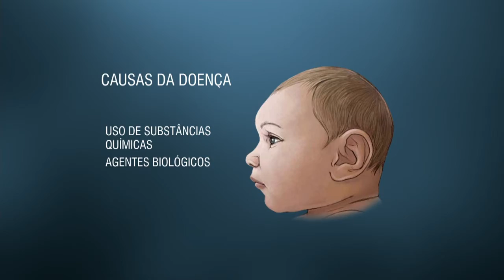Governo cria grupo interministerial para combater surto de microcefalia no Nordeste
NBR NOTÍCIAS - 23.11.15: O governo federal vai criar um grupo interministerial, sob coordenação da Casa Civil, para tratar do surto de casos de microcefalia nos estados da região Nordeste. O Ministério da Saúde confirmou 399 casos da doença em recém-nascidos de sete estados nordestinos. O maior número de casos foi registrado em Pernambuco (268), primeiro estado a identificar o aumento da ocorrência.